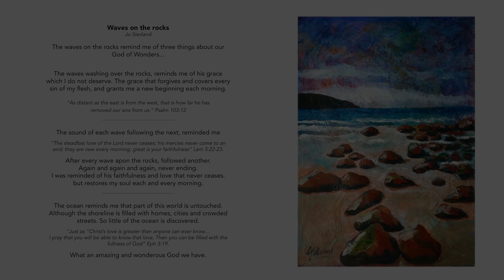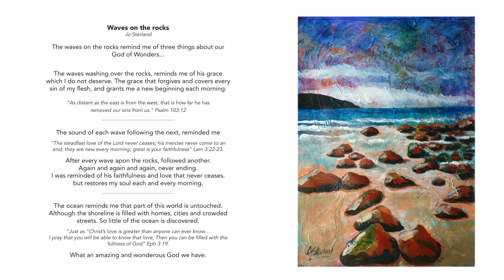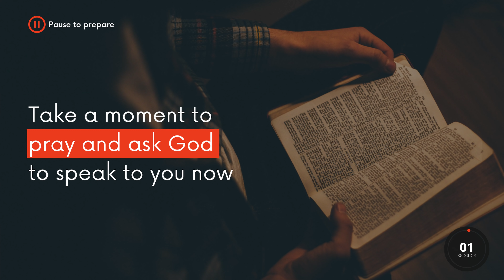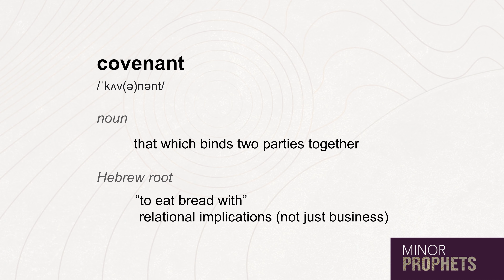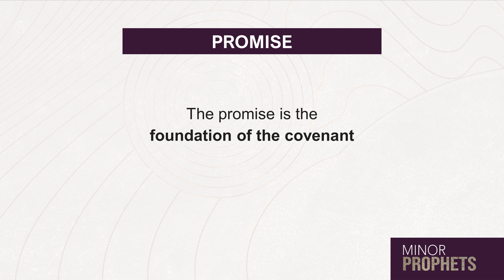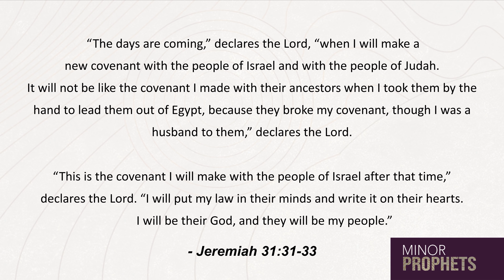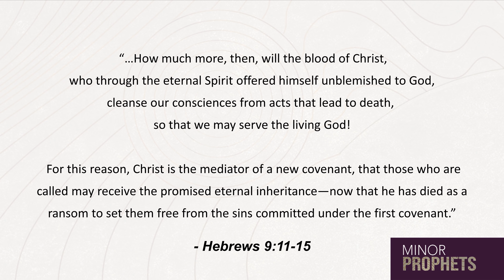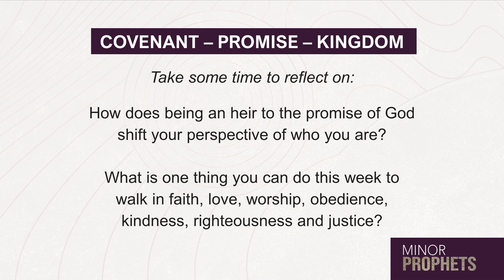Covenant and Kingdom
Welcome! This week we take a quick pause in our series on the Minor Prophets to explore the biblical themes of Covenant and Kingdom, which many of the prophets speak to.

0:00 Greetings from home
2:06 Welcome and call to worship
4:15 'Waves on the rock' from our art installation
5:39 Only a Holy God
10:00 O Praise the Name
14:10 Church news
16:24 Everyday Peacemaking course testimonial
18:55 Message - Covenant and Kingdom
36:36 Bible reading - Hebrews 6 13-17 & Hebrews 9 11-15
38:21 Message continued
44:28 Goodness of God
48:24 Close

** All songs were performed by PBC musicians under CCLI licences 32060 & 64466 **
[and recorded pre-lockdown]